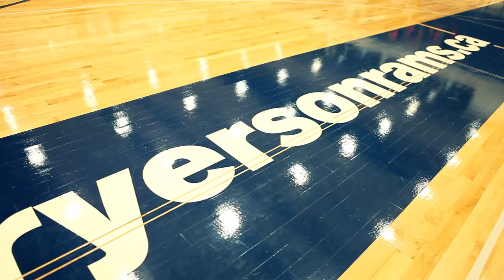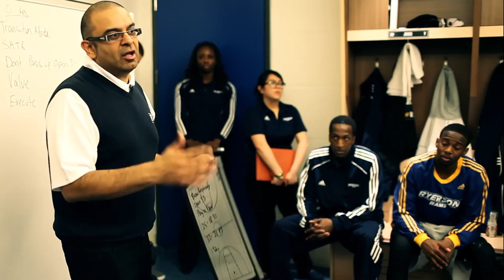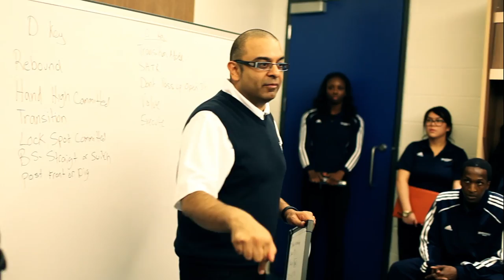Roy Rana - "Risin' With The Rams"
ON POINT Episode 2 with Drew Ebanks
A short documentary following the "Rise" of the Ryerson Men's basketball team, featuring head coach Roy Rana.
Produced & Hosted by Drew Ebanks
Filmed, Edited, & Directed by Jay Irving
Intro song by Francis "Got Heat" Nguyen Tran
Graphic Designer, Mark Sylvain